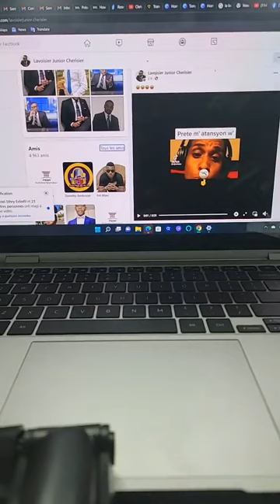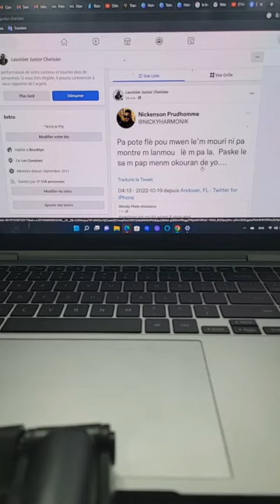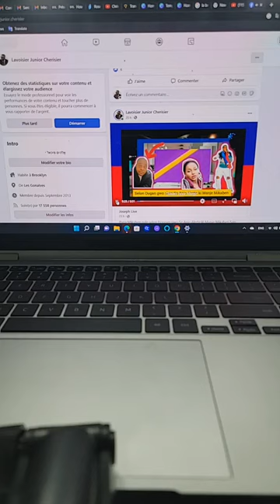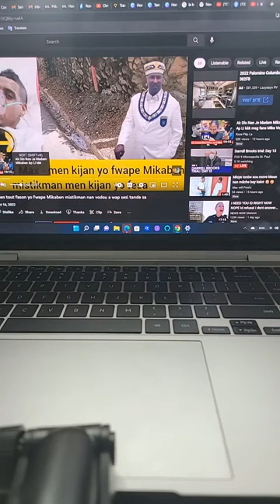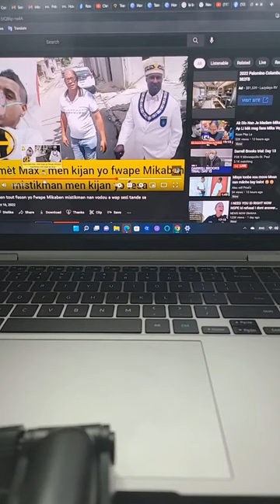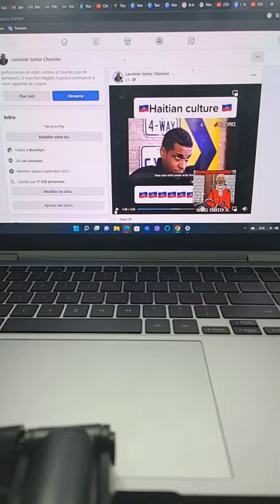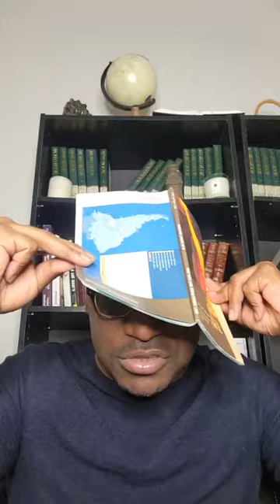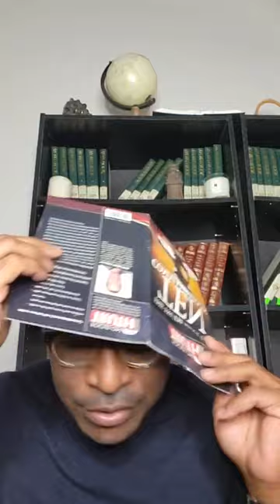''dosye lanmo Mikaben an'' Vodou vs Mason By Lavoisier